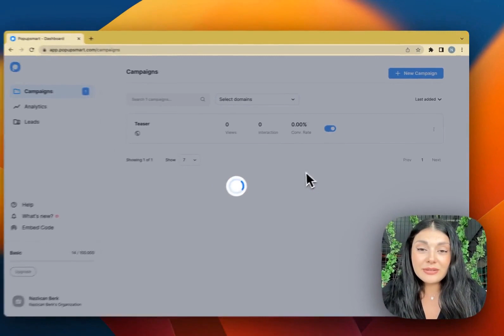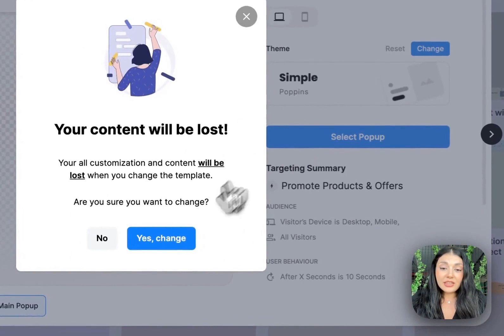Wie erstelle ich Lightbox-Popup, Vollbild-Popup, und Floating-Bar-Popup?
Popupsmart bietet eine breite Palette von Popup-Typen, die speziell entwickelt wurden, um Ihnen bei der nahtlosen Kundenkonvertierung zu helfen und sicherzustellen, dass sie eine reibungslose Benutzererfahrung haben.

Ob Sie die Aufmerksamkeit Ihrer Besucher mit einem visuell beeindruckenden Vollbild-Popup erregen, ansprechenden Inhalt in leicht verdaulicher Form anzeigen oder Angebote über eine elegante schwebende Leiste bewerben möchten, Popupsmarts vielseitiges Tool ermöglicht es Ihnen, effektive Popups zu erstellen, die Ergebnisse erzielen, ohne Ihre Website-Besucher zu stören.

Bereiten Sie sich darauf vor, Konversionen und Engagement mühelos mit dem Popup-Builder von Popupsmart zu steigern!

⏳ Zeitstempel

0:00 Einführung
0:17 Playbook
0:27 Light Popup
0:37 Vollbild-Popup
0:53 Floating Bar Popup
1:06 Bearbeiten des Floating Bar Popup
1:24 Light Popup Website-Overlay
1:57 Fazit